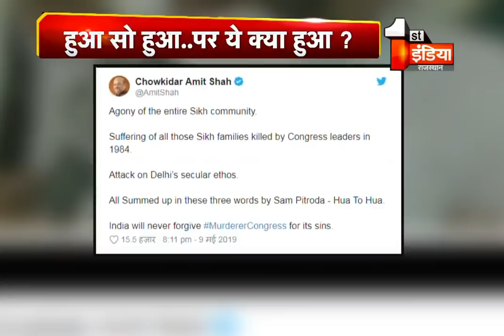"Hua Toh Hua": Sam Pitroda makes controversial statement on 1984 anti-Sikh riots